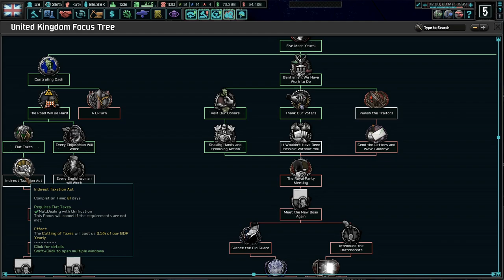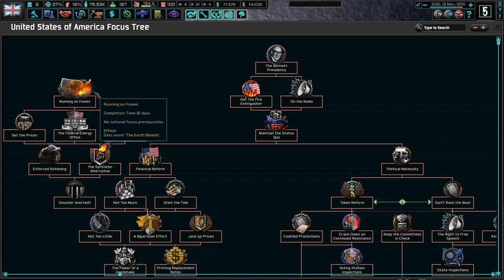Worldwide Economic Recession Time! Hoi4 The New Order: Last Days Of Europe, England (Government)#8